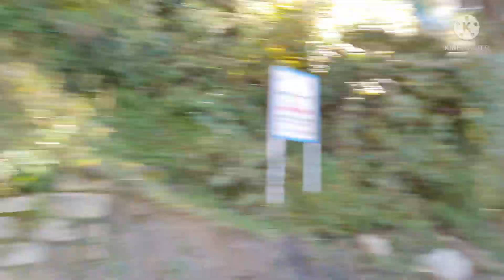Milan after 35 Years Kali Nag Ji Bari And Swarg Raj Ji Meeru Part-1|| Kinnauri Culture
Milan Kali Nag Ji Bari And Swarg Raj Ji Meeru Part 1
@ Desi Vlogs
@After 35 saal Bad milan